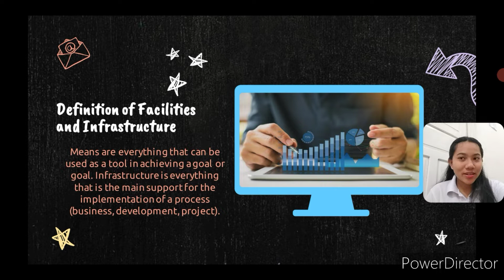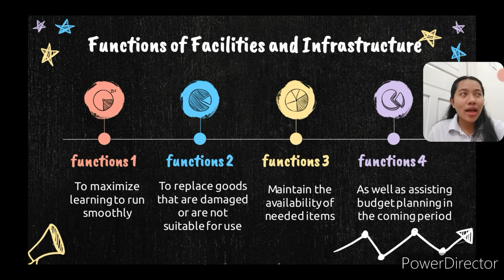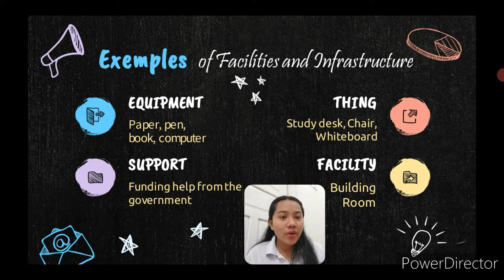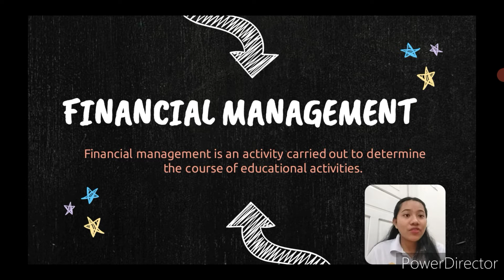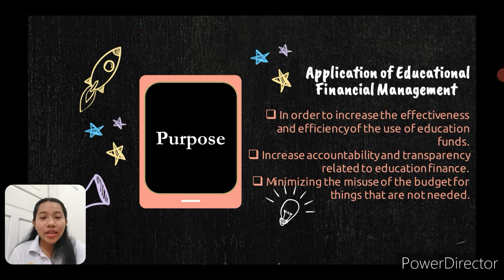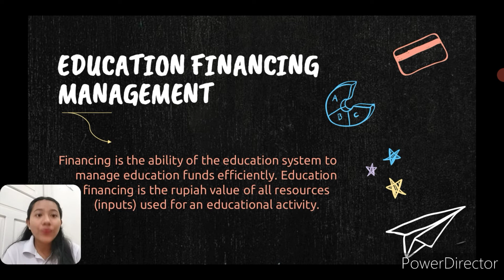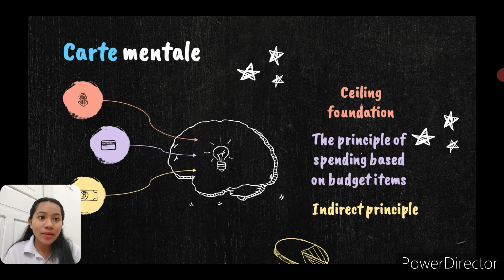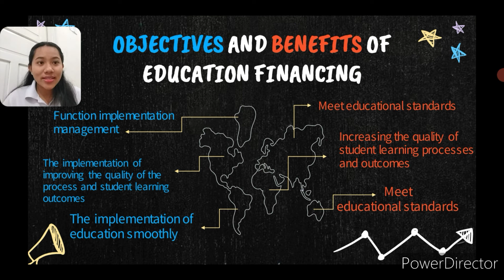UAS Educatio Management✨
Kadek Dwi Darmayani from 3C Denpasar